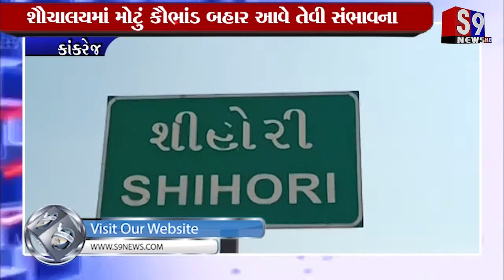કાંકરેજ : શૌચાલયમાં મોટું કૌભાંડ બહાર આવે તેવી સંભાવના